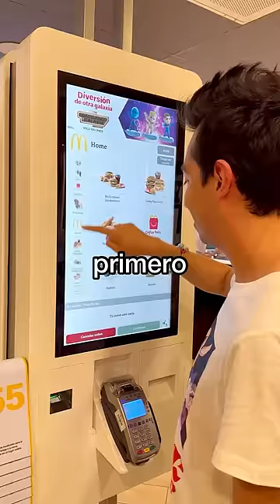Pido Solo un Nugget en McDonald’s 🍗